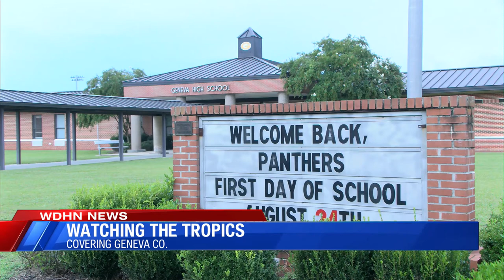geneva city schools superintendent ron snell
tropical weather